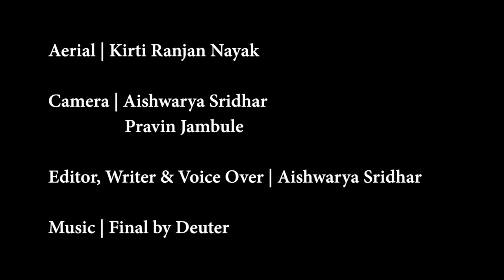Save the Stripes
Made for Global Tiger Day 2019